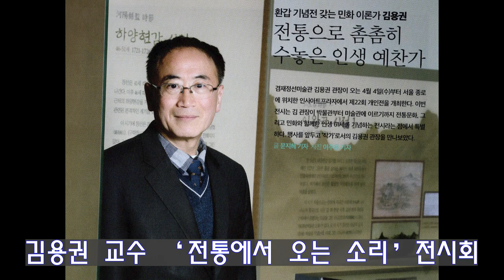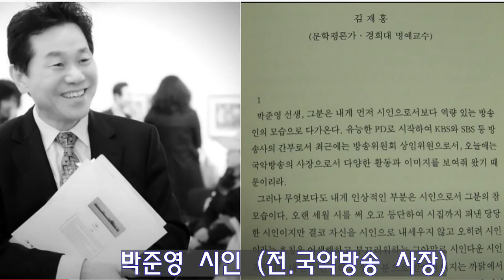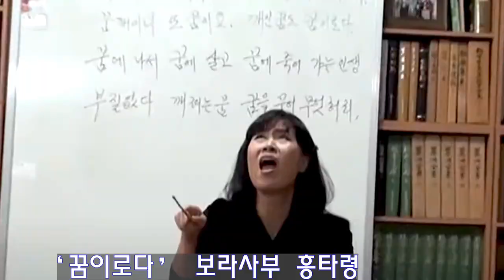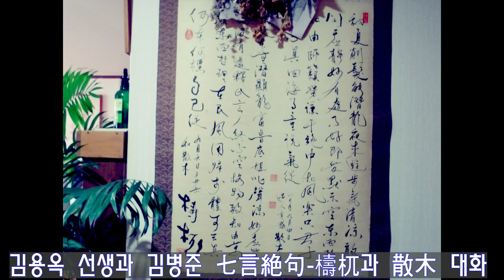가세 풍류당 가세 호랑이 기상으로 소리해 보세 보라사부 김병준의 풍류마실 임인년 새해인사_2022풍류당 안내_ New Year greetings Korean Tiger Story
풍류당 대표 김병준 작가 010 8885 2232 소리터—서울 종로/ 김병준 풍류놀이
2021년 현재는 코로나19 방역지침에 따라 사회적 거리두기 실천으로 단체 강습을 보류하고 있습니다. 풍류당 Borasabu.